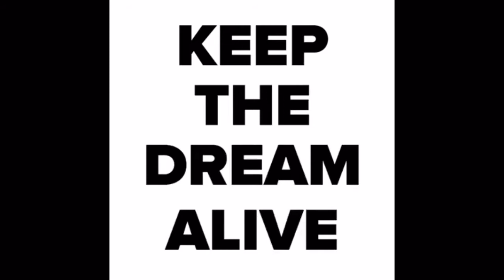This is not a Hoverboard